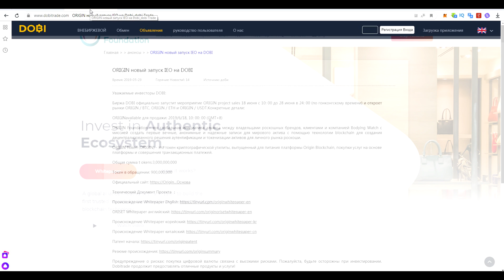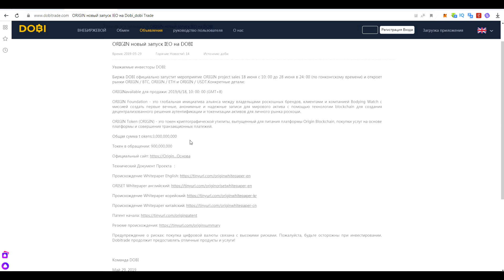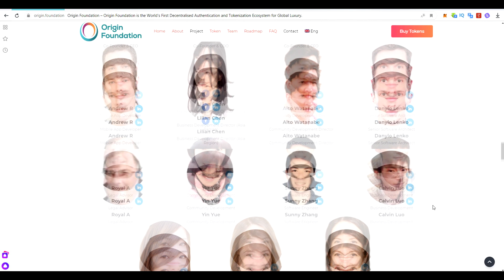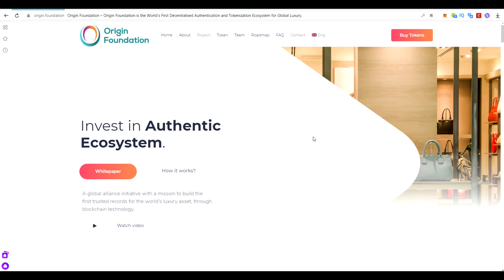Origin Foundation - токенизация роскоши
Eth адрес: 0xfFe1Ce2814116b47B5f4D20A208B773dcc1fEF20